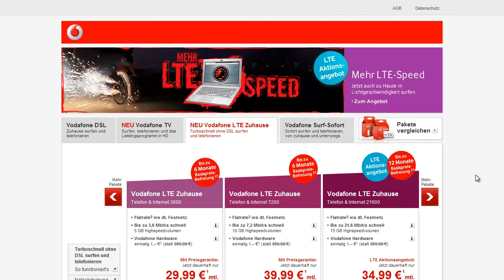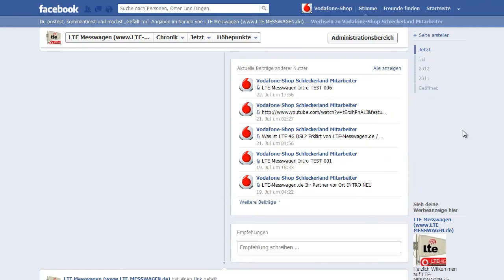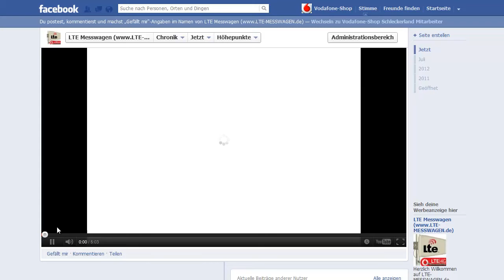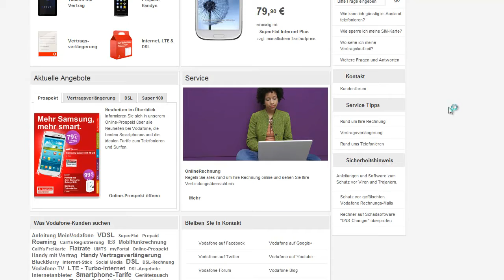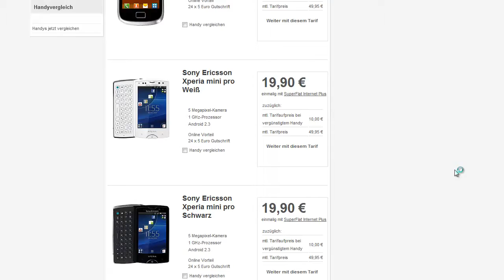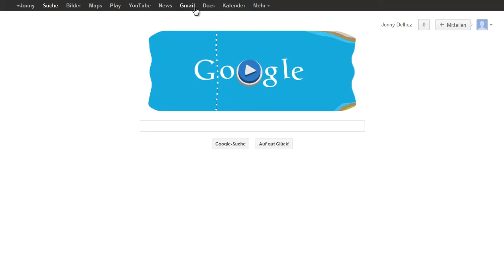4GDSL - Surfen mit DSL 16.000 und gleichzeitig einen Filme hochladen auf YouTube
Wir von sind in ganz Baden-Württemberg unterwegs um LTE Testmessungen durchzuführen. Hier zeigen wir Ihnen wie sie schnell zu den Messergebnissen kommen und wie sie ein Video einer Testmessung finden können. Wir vermessen Vodafone LTE auch dort wo es laut Vodafone kein LTE gibt.

Sie tun uns damit einen großen gefallen, wir informieren hier unentgeltlich und würden diese kleine Geste sehr zu schätzen wissen. Danke.